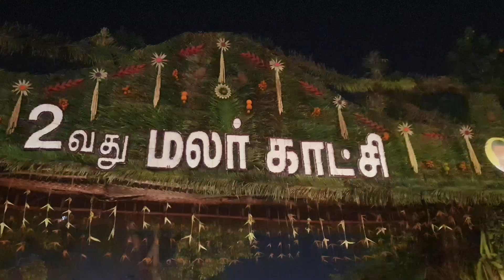சென்னையில் ஊட்டி |மலர் கண்காட்சி|செம்மொழி பூங்கா